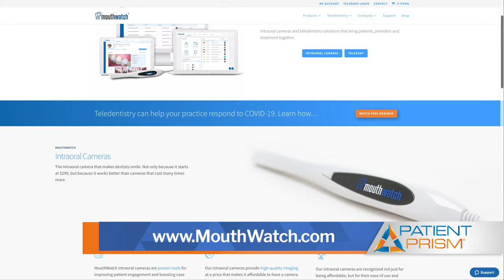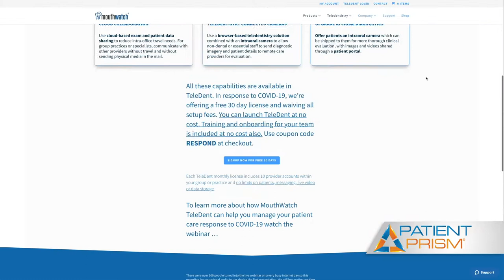TeleDent: Teledentistry Option During Coronavirus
TeleDent / MouthWatch: Teledentistry Option During COVID-19

More dentists are turning to teledentistry to evaluate dental emergencies and determine if the patient needs to come into the dental practice for treatment. Brant Herman, CEO of MouthWatch, talked about their teledentistry service called TeleDent. In this video, he explains to Patient Prism CEO Amol Nirgudkar how it works.